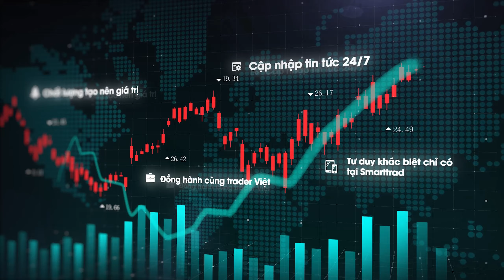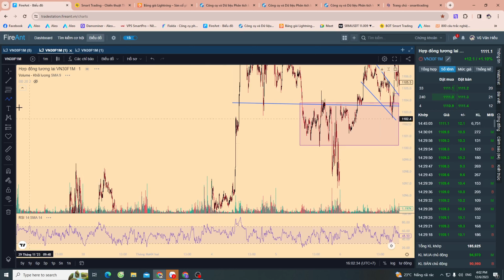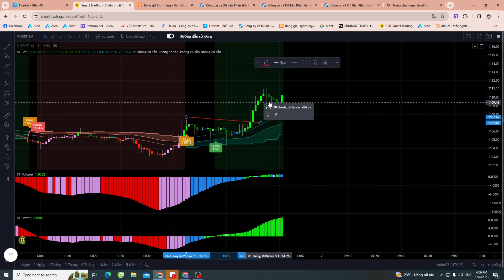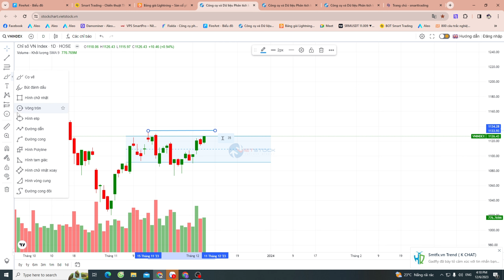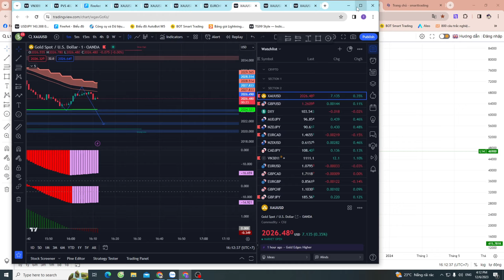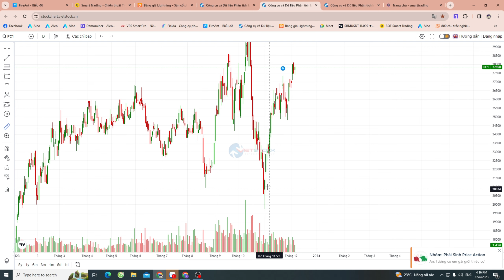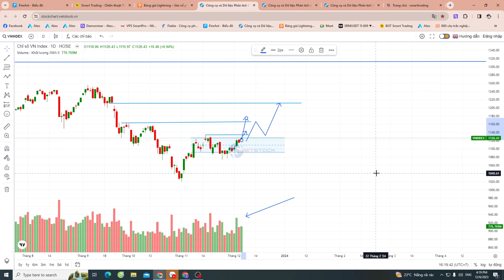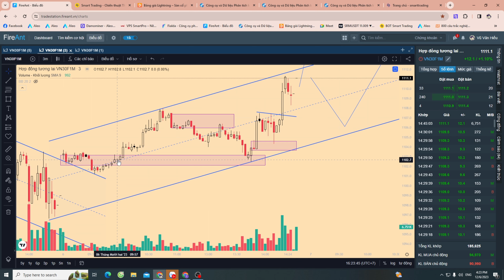Nhận định phái sinh 07/12 - Phái sinh quay lại đà tăng. Chờ bias 04-12.x xác nhận tái tích lũy ??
- Phân tích các điểm đánh đẹp của VN30F1M phiên 07/12
- Phân tích dòng tiền VN30
- Phiên 6/12 F1 quay lại đà tăng khi xác nhận TR 00-03.x tái tích lũy.
- F1 có các điểm Long quanh 02.x target về 06-08.x.
- Nhịp chỉnh 06-08.x fibo 0.618 sóng tăng về 02.x
- Cuối phiên 2h20 F1 xác nhận tái tích lũy kéo cuối phiên về test vùng OB 11-13.x
- Đây cũng là vùng quan trọng quyết định xu hướng sắp tới.
- F1 kết phiên 1111.1 tăng 12.1 điểm, VN30  1,109.27 tăng 8.85 điểm, VNI 1,126.43 tăng 10.46 điểm . VNI tiếp tục có 1 phiên tăng điểm và chờ bứt phá vượt 113x có SOS, vẫn tiếp tục hold lãi và chờ các nhịp chỉnh để gia tăng hàng.
- F1 chờ Bias 04-12.x xác nhận. ATO vượt 15 tiền vào thì follow trend về 3x-4x-12xx. Kịch bản chỉnh về 87.x-9x tiếp tục gom long đến đáo hạn.